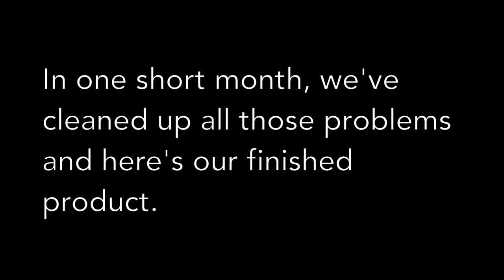The Down: Perfected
We've been working for the last few weeks on improving Levi's down.

He's a service dog in-training and his behavior is held to a little higher standard because he needs to work in extreme circumstances. His behavior needs to be good at the mall, at a concert, in a doctor's office, at the park, and yes, at the grocery store, too.

After identifying the parts of his "down" that needed improvement, we developed a simple, straightforward training plan.

You've watched the training plan unfold over the last several articles and I'm proud to present our final product. The problems weren't overwhelming, but they do often give dog owners a headache.

Too often, the dog is accused of ignoring his owner, being stubborn, or just not listening.

Hopefully you've seen that none of those things are NOT true, and that the answer lies in some good, clean, clicker training.